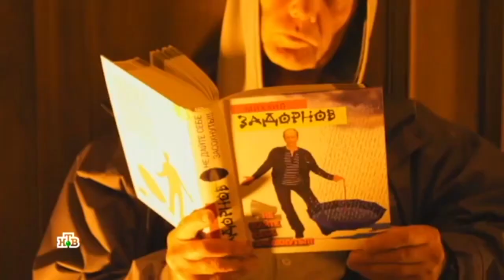Кот Баюн в передаче Неожиданный Задорнов НТВ / Сказы Кота Баюна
Телеканал НТВ выпустил передачу к 70-летию Михаила Николаевича Задорнова, посмотреть ее полностью можно по ссылке А в этом видео фрагменты из передачи Неожиданный Задорнов с моим участием.

Михаил Николаевич приезжал к нам в Колосвет. Мы снимали эпизоды к его историческим фильмам и вели долгие беседы у костра. У меня есть мысль сделать свою передачу про М.Н. Задорнова, о его ведической стороне жизни и роли в истории России. Напишите в комментариях, хотели бы вы узнать Задорнова с этой стороны?